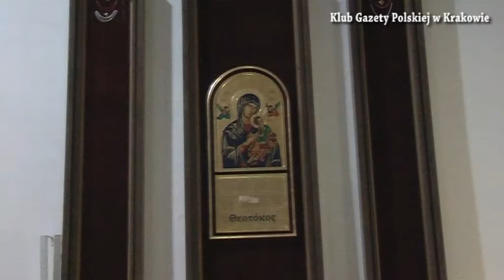"Modlitwa i Pamięć" Wincentego z Krakowa.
16  XII 2012r.w Kościele parafialnym na Osiedlu Kalinowym w Krakowie-Nowej Hucie odprawiona została uroczysta Msza Św.w intencji Ofiar poległych w Katyniu,Smoleńsku i kopalni"Wujek".Po Mszy Św.odbył się koncert "Modlitwa i Pamięć"-kompozycji Wincentego z Krakowa-w wykonaniu Orkiestry Symfonicznej ZPSM im.M Karłowicza w Krakowie,oraz chórów Vox Populi i Salt Singers.Relacja filmowa z uroczystości-Stefan Budziaszek.